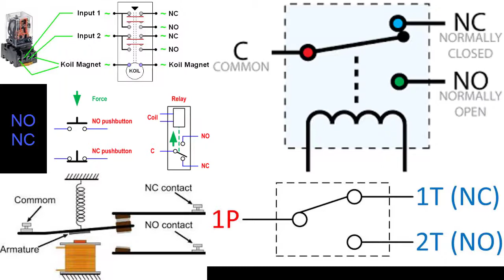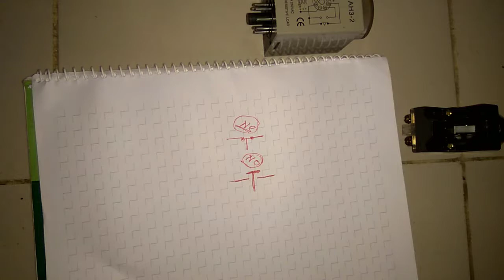What is NO NC (bangla)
এন ও এন সি কি ভিডিও টা দেখলে বুঝতে পারবেন ৷
NO is normally open i.e. the contacts are normally open and close when the switch is actuated. NC is normally closed i.e. the contacts are normally closed and open when the switch is actuated. 1NO1NC is generally used to describe contactors (industrial power relays) and manual switches like emergency stop buttons.